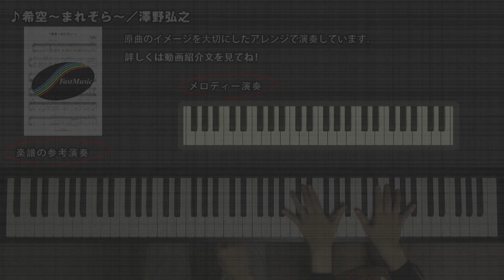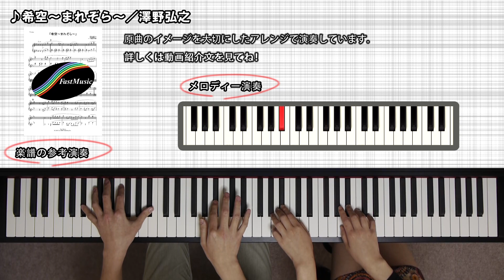【ピアノ連弾楽譜】希空～まれぞら～／澤野弘之－NHK連続テレビ小説『まれ』オープニングテーマ曲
NHK連続テレビ小説『まれ』オープニングテーマ曲、澤野弘之「希空～まれぞら～」のピアノ連弾アレンジです。楽譜・音源の詳細はコチラ（

「右手でメロディーだけ演奏したい！」という方のために『メロディー演奏』を用意いたしました♪